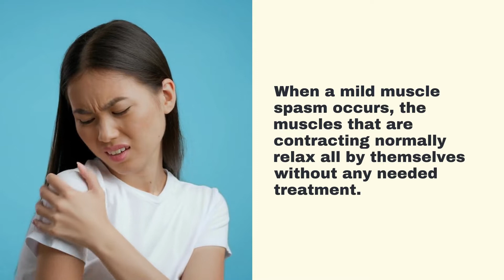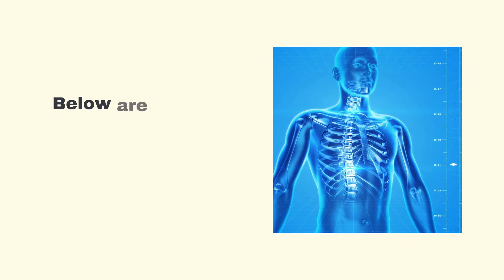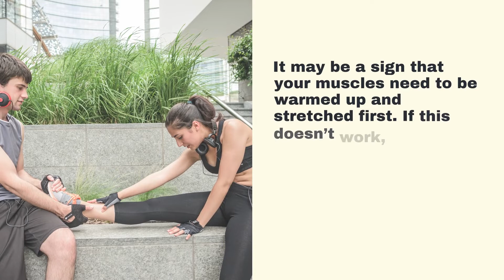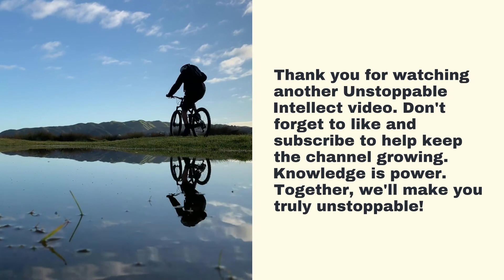What Makes Muscle Spasms Occur